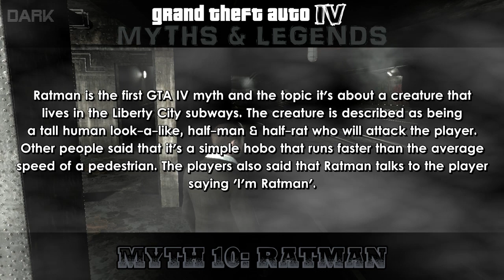GTA IV | Myths & Legends | Ratman |REMAKE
GTA IV: Myths & Legends - Myth #10 - Ratman [HD]

Ratman - My first myth video uploaded on Youtube was about the RATMAN myth in GTA IV. This is the very first GTA IV myth and it's about a creature half-man half-rat, suppossed to be found in the Subways of Algonquin, Liberty City. More information in the video, enjoy...

Grand Theft Auto IV is a registered trademark of Rockstar Games & Rockstar North.

● About: Ratman
● Played on: PC
● Released: March 17th, 2014
● Recorded With: Fraps 3.4.7
● Edited With: Sony Vegas Pro 11.0
● Thanks To: Rockstar Games, Youtube & You Guys!